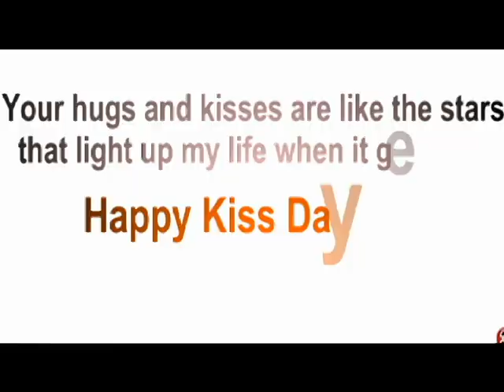13 February Kiss Day Afreen (Female Version) Valentine's Day Special Whatsapp status video heart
13 February Kiss Day Afreen Afreen (Female Version) Valentine's Day Special Whatsapp status video heart